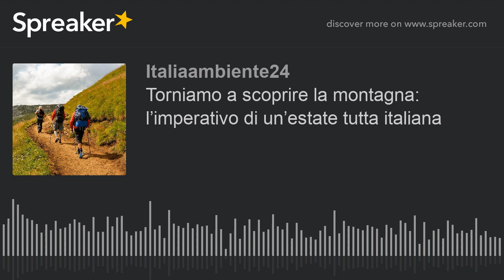Torniamo a scoprire la montagna: l’imperativo di un’estate tutta italiana (creato con Spreaker)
*Ai microfoni Vincenzo Torti, presidente del Club Alpino Italiano*
A tenere banco in questi ultimi giorni il come e il quando delle riaperture imminenti. Finalmente qualcosa sembra muoversi anche per i frequentatori degli ambienti naturali: è il mondo della montagna il primo a poter salutare il ritorno degli appassionati, certo non senza qualche preoccupazione